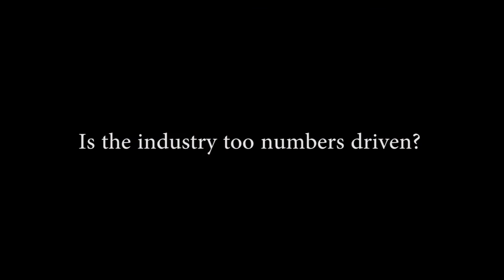Yohan Daver - BBH India